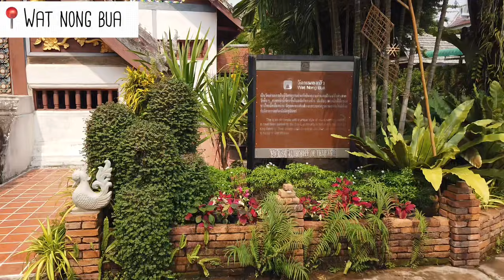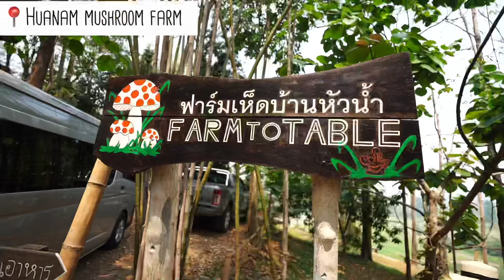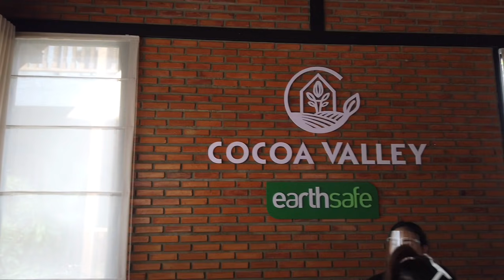คนเกาหลีพาตะลุยเที่ยวน่าน หลงรัก"ปัว"เข้าเต็มเปา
"น่าน"นครแห่งความเงียบสงบและสวยงาม เป็นจังหวัดที่ยอนเองยอมรับตรงๆว่าต้องไปซ้ำแน่นอนค่ะ โดยครั้งนี้เราจะไปกันที่อำเภอ"ปัว" และ จะไปต่อที่ "บ่อเกลือ" ซึ่งอยู่บริเวณ น่านนครตอนเหนือ ยอนคิดว่าสถานที่ท่องเที่ยวที่นี่ ถือว่าครบเครื่องเลยค่ะ โดยคลิปนี้ยอนจะพาไปกิน"พิซซ่าเห็ด" พาไปชม "แกรนแคนยอนแห่งเมืองน่าน" และ พาไปชมไร่โกโก้ ที่น่ารักมากๆ โชว์ให้ดูตั้งแต่การปลูก การแยกเมล็ด และ การทำช็อคโกแลต ที่ Cocoa Valley Resort ที่ยอนบอกเลยว่า Amazing Thailand มากๆ ตามไปชมกันได้ที่

안녕하세요 :)
이번에는 라오스와 가장 가깝게 맞닿아있는 "난"이라는 도시를 여행하고 왔습니다.
북부 지역은 많이 여행을 해 본 적이 없어서 생소했는데,
너무나도 예쁘고, 자연의 느낌에 정말 아름다운 도시였어요 💕
영상으로 같이 난 랜선 여행해요 !! 🥰

📍วัดหนองบัว 왓넝부아
  4007 Rural Rd, Tambon Pa Kha, Tha Wang Pha District, Nan 55140
📍ฟาร์มเห็ดบ้านหัวน้ำ 머쉬룸팜 (반후아남)
  129 บ้านหัว Sila Laeng, Pua District, Nan 55120
📍Cocoa Valley Resort 코코아 밸리 리조트 (카카오팜, 카페)
  339, Moo 8, Tumbon Pua, Amphoe Pua, Nan Pua 55120
📍Pua Panorama Resort 푸아 파노라마 리조트
  220 หมู่ 5 Wora Nakhon, Pua District, Nan 55120
📍ครัวต้นตาลเลิศรส 크루아똔딴
  348 หมู่ 8, Pua, Pua District, Nan 55120